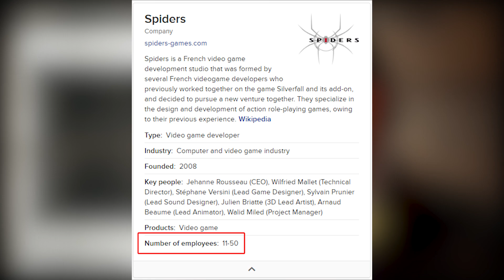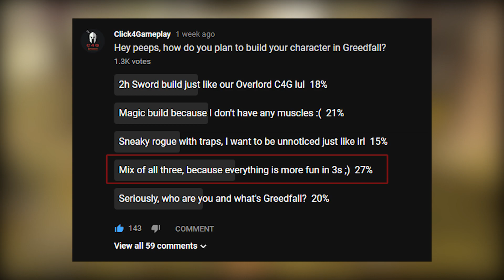Why GreedFall Is a Breath of Fresh Air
This video summarises almost all the previous content I did for Greedfall, and it contains a lot of the stuff that you should know before you start playing the game.

Music in the video:
Gothic 3 OST